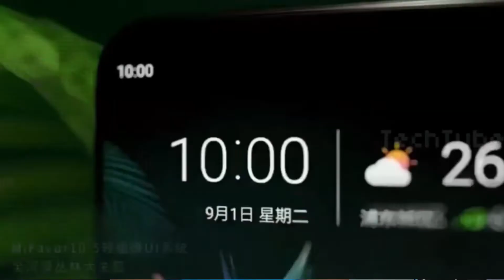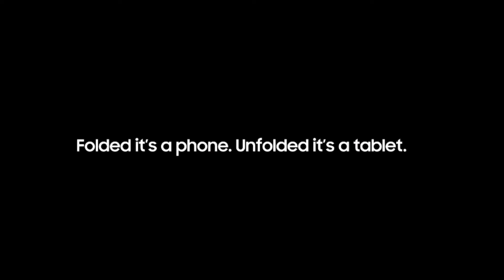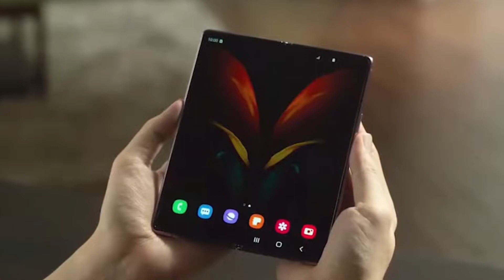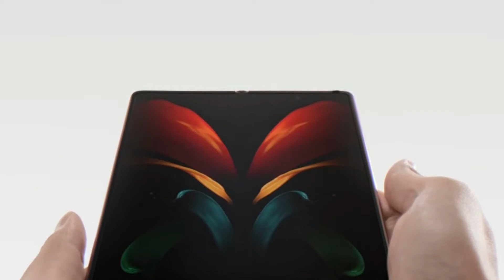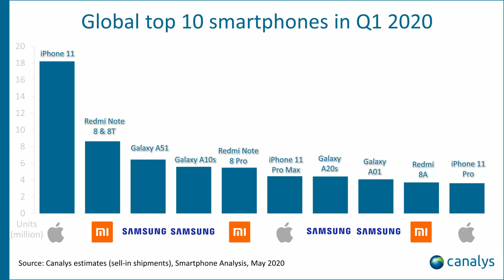CAMARAS bajo pantalla, CELULARES MAS VENDIDOS / REDMI NOTE 8 Y 8 PRO Y.. MAS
NOTICIAS DE TODA LA SEMANA EN TECNOJOSE
TECNOTICIAS.

S USCRIBETE
ACTIVA CAMPANITA